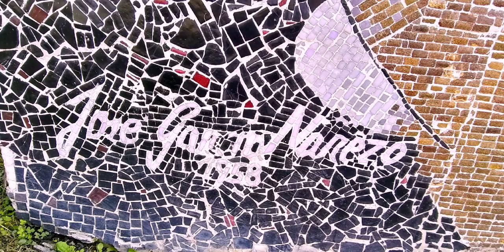MURAL EN GLORIETA DE LA LUNA. Lomas de Cuernavaca, Morelos. Obra de José García Narezo 1958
El mural representa la exhuberante belleza de Cuernavaca, y está hecho con mosaicos venecianos.

Esta glorieta de la Luna (en un fraccionamiento cuyos camellones contienen al sol, planetas y estrellas) no se debe confundir con la glorieta de la Luna, cerca del IMSS de Cuernavaca, en donde un centro comercial llamado "La luna" dio ese nombre a esa zona.